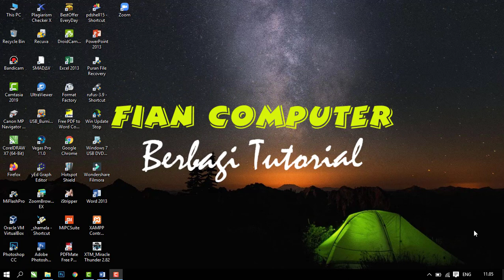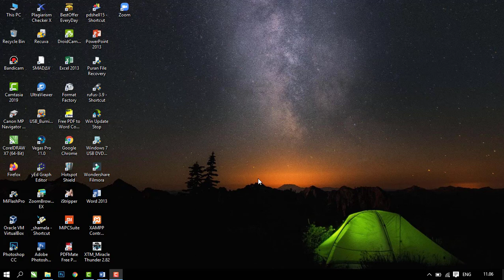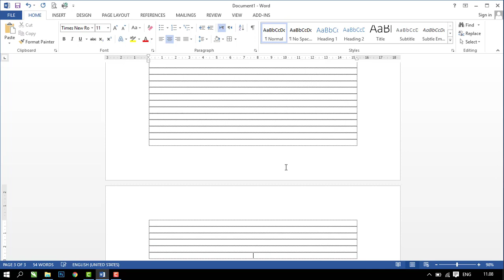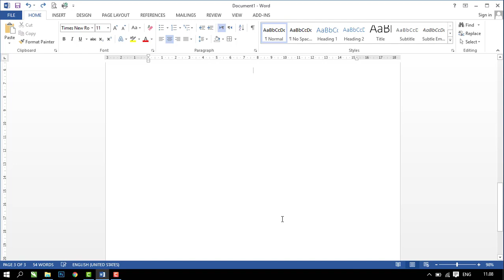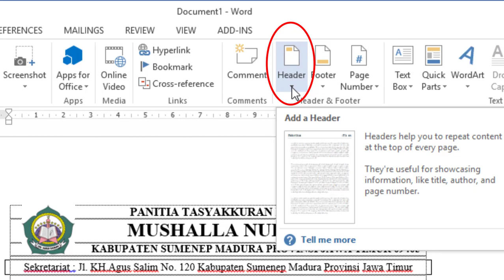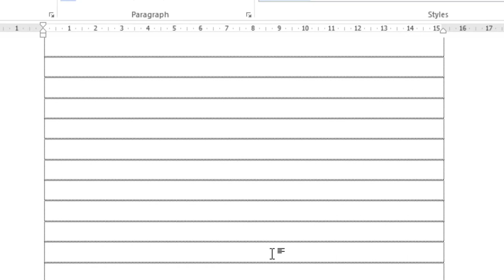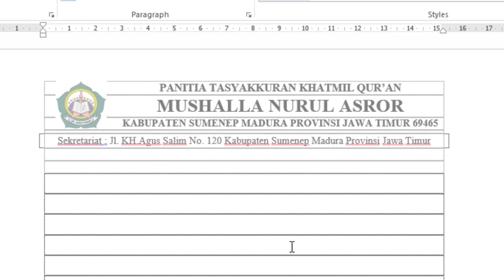KOP SURAT OTOMATIS DI BANYAK HALAMAN MS. WORD | FIAN COMPUTER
Berbagi tutorial cara membuat kop surat otomatis di banyak halaman menggunakan aplikasi microsoft word, tanpa harus melakukan copy paste tiap halaman.

Semoga bermanfaat
kop surat otomatis di ms. word,
kop surat otomatis di banyak halaman ms. word,